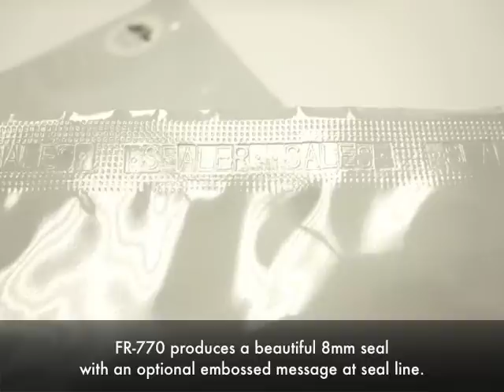Sealer Sales FR-770 Left to Right Feed Continuous Band Sealer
Suitable for sealing all types of plastic materials and bags. One of the finest band sealing machines with a great value proposition.  Can seal 20-26 6" wide poly bags in one minute!

FEATURES:

Durable stainless steel
Easy to operate - minimal operator training
Fast warm up time
Seals any thermoplastic material including PE, PP, and laminates
Solid state digital temperature controller to maintain seal bars at proper temperature for consistent seal quality
Fully adjustable conveyor
Motorized rubber conveyor with speed control
Knurled pressure rolls with variable pressure adjustment
Embossing attachment allows for printing on seal line w/o ink
One pair each of cooling and heating blocks
Sealing method - constant/direct heat
Unit feeds left to right
Equipped with an emergency stop
Option:  vertical configuration band sealer available - FR-770II
Spare parts include: PC Board, PTFE belt, wheel belt, tools, and type set